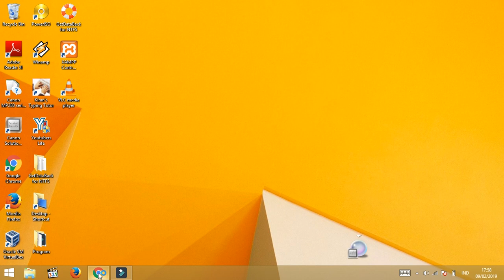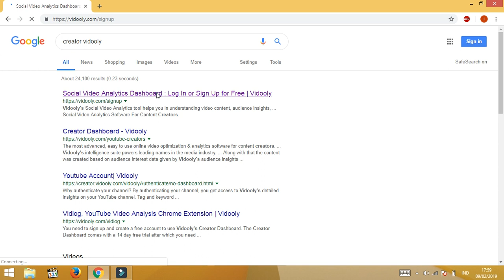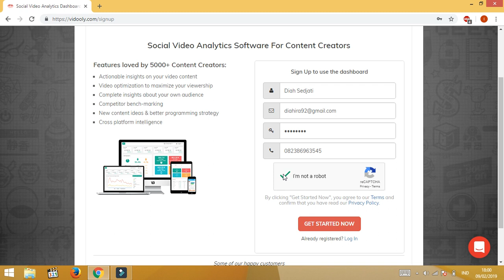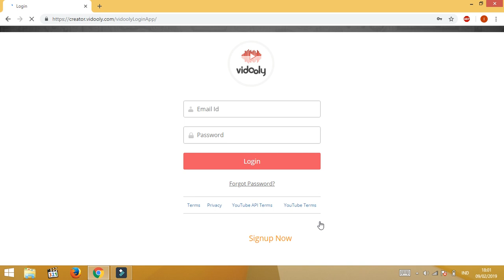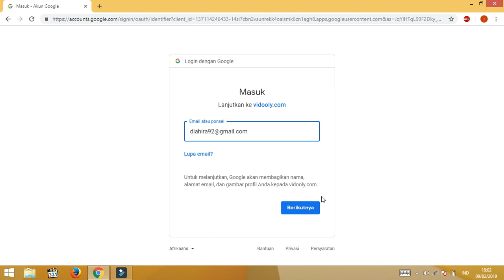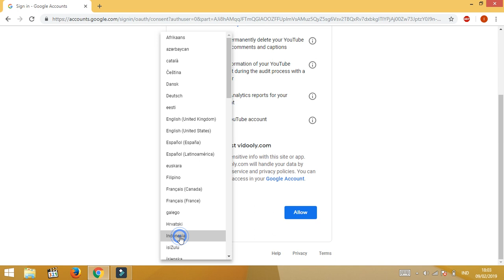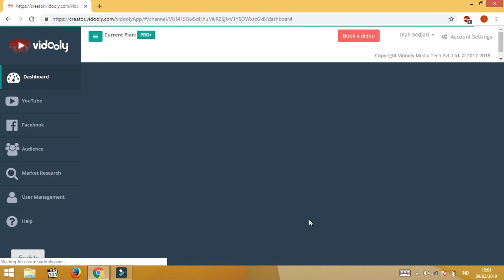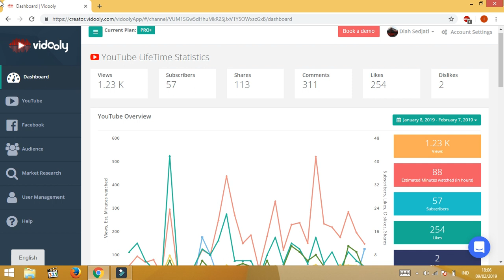Cara Daftar Creator Vidooly dan Menghubungkan Ke Channel Youtube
Di video ini kita akan membuat sebuah tutorial bagaimana cara membuat akun creator vidooly dan menghubungkan nya dengan akun youtube milik kita. Jadi dari sini kita akan bisa melihat performa dari channel youtube yang kita miliki dan dari sini juga kita bisa melihat siapa saja yang membatalkan subscribe atau langganannya di channel kita, jadi kita bisa mengetahui siapa saja orang-orang yang sudah membatalkan langganan di channel kita. Jadi kita tidak penasaran lagi siapa-siapa saja yang membatalkan langganan, yang menyebabkan subscriber kita hilang atau berkurang.